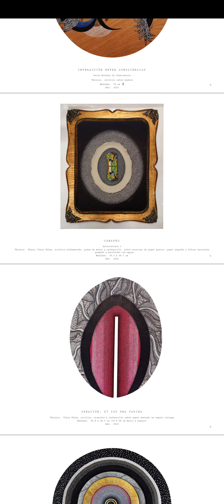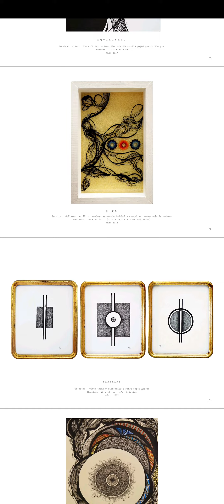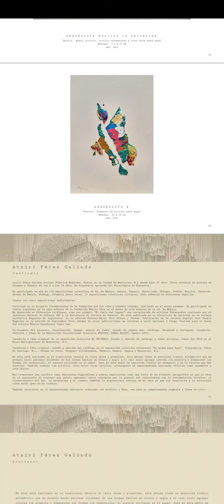PORTAFOLIO 💧Selección de Obras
PORTAFOLIO 💧
Selección de Obras